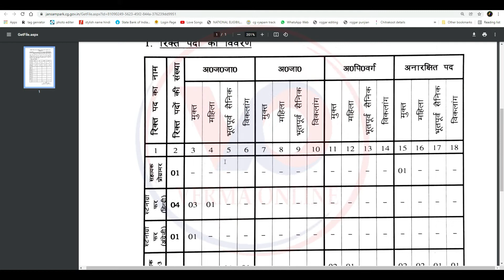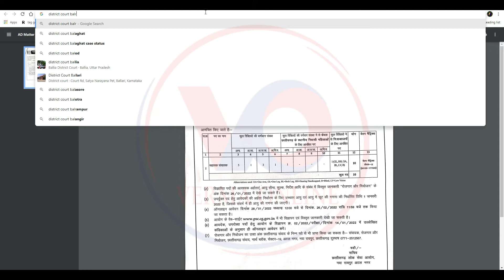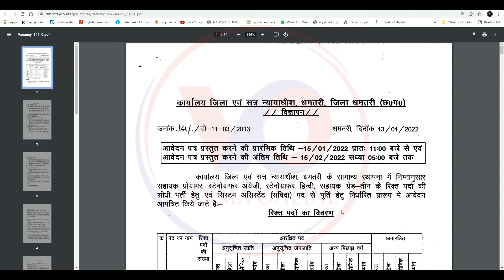District and session court Balrampur Dhamtari ramanujganj Chhattisgarh vacancy | cg district court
नमस्कार दोस्तों मैं हूं हर्ष और आप सभी का स्वागत है वर्मा ऑनलाइन परिवार में दोस्तों आज हम लाये है डिस्ट्रिक्ट कोर्ट बलरामपुर रामानुजगंज धमतरी इन सब में बहुत सारा पोस्ट निकला हुआ है जिसे हम इस वीडियो के माध्यम से दिखा रहे हैं पूरे वीडियो देखिए और घर बैठे ऑफलाइन फॉर्म डाली है तो दोस्तों कैसा लगा यह वीडियो मुझे कमेंट करके जरूर बताएं और अगर आप मेरे चैनल में नए हैं तो चैनल को सब्सक्राइब करना ना भूले और बैल आइकन में बटन दबा दें ताकि मेरे वीडियो सबसे पहले आपको मिले औरअपना प्यार हमेशा बनाए रखें

Your friend
Harsh Verma

🙏🙏जय जोहर🙏🙏
          🙏जय छत्तीसगढ़🙏